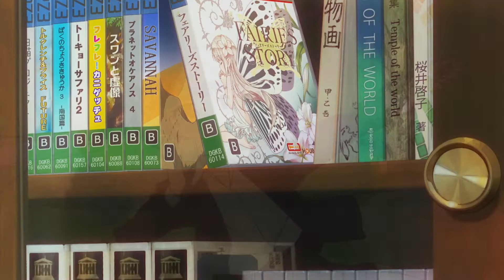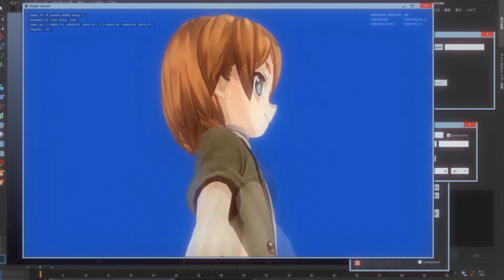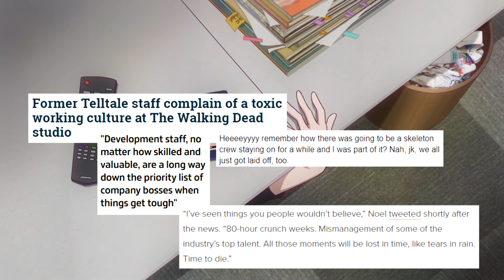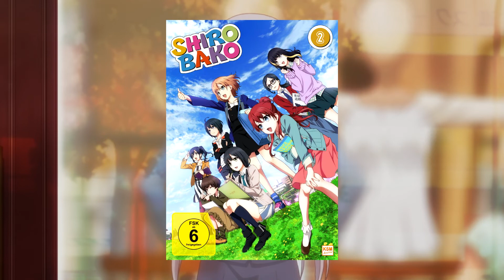12 Days of Anime 2018 - Tag 7 - New Game!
- Netzwerke -

- Das Gewinnspiel -
Link zum Gewinnspiel-Thread auf Twitter: